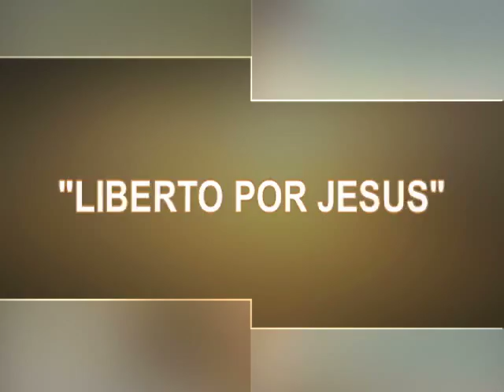Apanhava de mangueira por causa das drogas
Por causa das drogas, Reinaldo chegou a ser agredido pela esposa com uma mangueira! Ele não voltava para casa enquanto não gastava todo o dinheiro do seu pagamento. Adriana conheceu o Show da Fé, passou a frequentar a Igreja da Graça e patrocinou o esposo. Hoje, ele é um homem transformado.  [Novela da Vida Real]